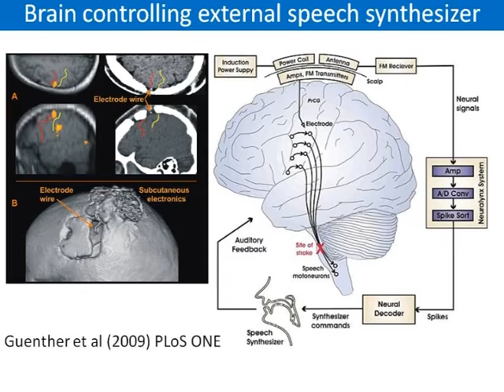Speech Synthesizer operated by the Brain - by Professor Keith Kendrick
Mute people being able to speak through a speech synthesizer thanks to brain-waves taken directly from the brain itself - just one of the examples of what the next 25 years of neuroscience might hold for us.

This is an extract from the free public lecture by Professor Keith Kendrick, 'Future Brain', given on 17th March 2011 at Barnard's Inn Hall.